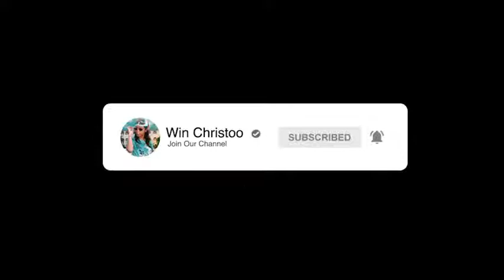MESYE MARYE A EPISODE 11 { WIN CHRISTOO } JOLY | MODESTY | STEVE BICOT | LA GAELLE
MESYE MARYE A EPISODE 12 { WIN CHRISTOO } JOLY | MODESTY | STEVE BICOT | LA GAELLE | GAELLE